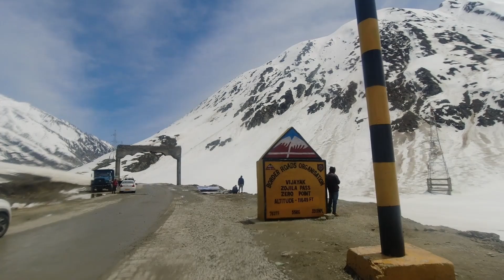3. Road Trip to Ladakh...Day (3) Sonamarg-Shimsha (16th May 2023)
Slept for 7-8 hours inside the car at Sonamarg.

May be due to sleep deficit the previous night or the peaceful surroundings, had very refreshing sleep inside the car parked at the huge ground in Sonamarg.

Zoji La was opened a few days ago and one way traffic allowed only. It was the turn of up traffic Sonamarg to Kargil that day.

The army convoy was going up, we joined them too, that saved us two days.

We began at 7am, Zoji La was just twenty kilometer from Sonamarg and we hoped to reach in just 1-2 hours even with the traffic and convoy.

After the initial push we got into the jam and traffic began moving very slowly. The snow walls began appearing and it became pretty cold as well.

The traffic moved at snail’s pace the last five kilometers, the snow walls becoming bigger and bigger, the entire surrounding covered in thick blanket of fresh snow.

It was like a dream.

Have crossed Zoji La many times in the past but never seen so much snow and so big snow walls and that too for many many kilometers.

The road was pretty good though, in much better shape than what we had seen in 1994 during our bike trip to Ladakh, but never so much snow and so big snow walls, huge slush, hard ice and icy cold water crossing at multiple places.

Reached Zoji La at 10am, after being on the road and traffic jam for three hours, enjoyed few moments at the iconic Zoji La Pass, clicked pictures, shoot movie clips and played with the soft ice.

Neeru was not feeling all that well, may be because of the cold, high altitude or the glare of the shining snow all around.

Continued driving, crossed Gumri and Dras, found a very nice cottage near the Dras River, Seleme Restaurant and Resort Shimsha, enjoyed the afternoon, beautiful evening, nice food and slept for the night…!!!

For more travel stories, check joyclubsunil.wordpress.com